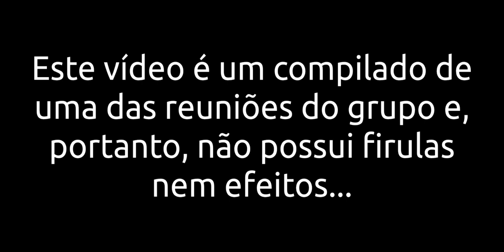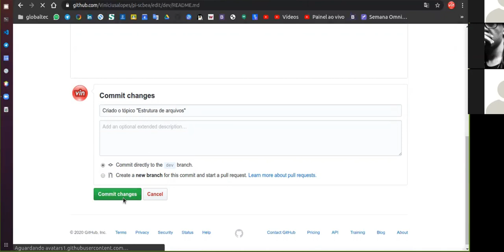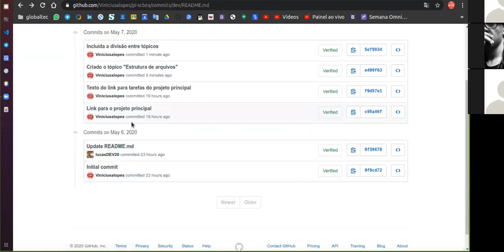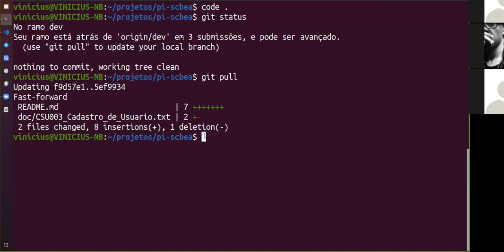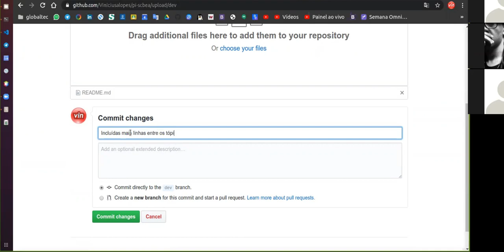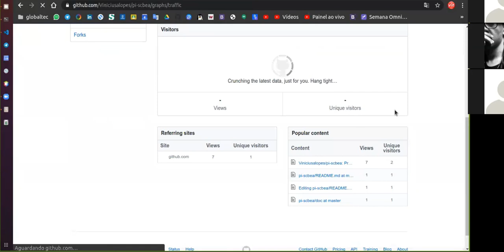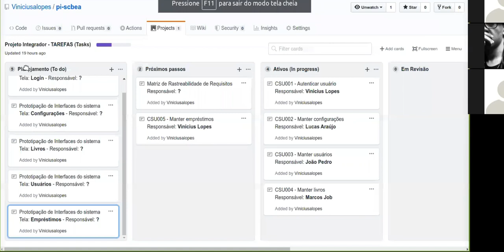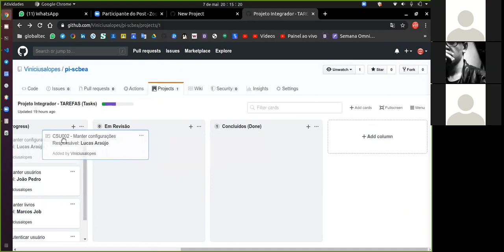GitHub - Workflow básico para projetos acadêmicos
Controle de versão e Gerenciamento de projetos, simples e objetivo.

▶ PROJETO INTEGRADOR - FACULDADE SENAI FATESG
GOIÂNIA - GO, 05/2020

▶ OBJETIVO:
Apesentar uma utilização do Git e do GitHub para projetos acadêmicos
de forma prática e simples, sem trauma, e sem teoria!

▶ Este vídeo é um compilado de uma das reuniões do grupo e, portanto, não possui firulas nem efeitos...

▶ Viniciusalopes Tecnologia: Linux sem trauma e sem teoria!